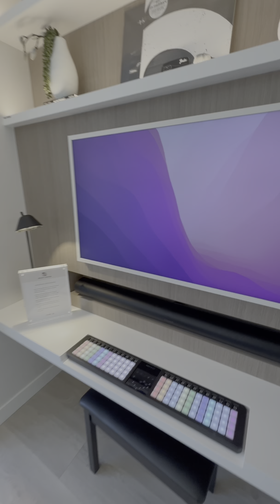UBC拥有自己车库的联排，颜值爆表24年入住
UBC校园内
24年春天入住！自己的车库自己做主！
高颜值，低管理费！
分享地产！生活！知识！
微信：heshengsheng
欢迎大家留言，分享，关注！